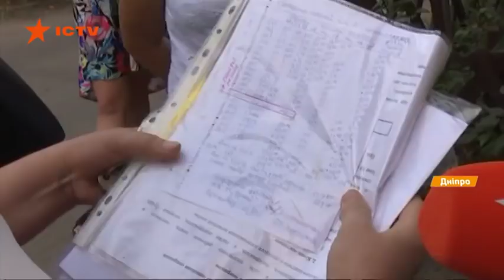Насчитали долги за коммуналку - что делать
Квартира госпожи Людмилы на 9-м этаже, через дырявую крышу помещения постоянно заливает. Последний раз на ремонт пенсионерка потратила 4 тыс. Грн. И это несмотря на то, что на восстановление кровли жители многоэтажки сдавали деньги.